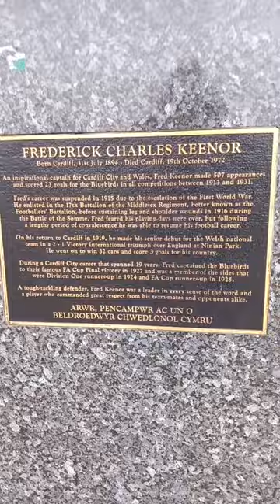Frederick Charles Keenor ⚽️